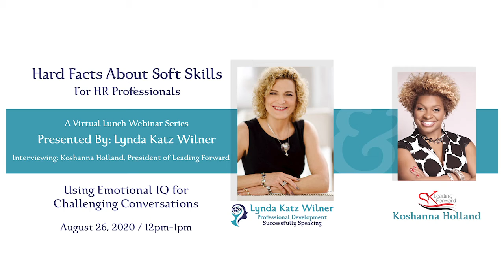Ask Questions: Diversity, Equity, and Inclusion: Kashonna Holland and Lynda Katz Wilner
Lynda Katz Wilner of Successfully Speaking and Kashonna Holland of SK Leading Forward are discussing various aspects of incorporating Diversity, Equity, and Inclusion in the Workplace. Here they are talking about Asking Questions. Join us when Lynda interviews Kashonna during "Hard Facts About Soft Skills for HR Professionals," a professional development series Learn more about the "Hard Facts About Soft Skills" and communication skills training